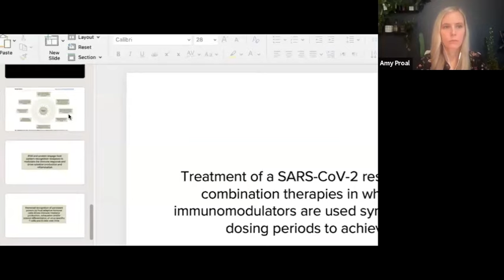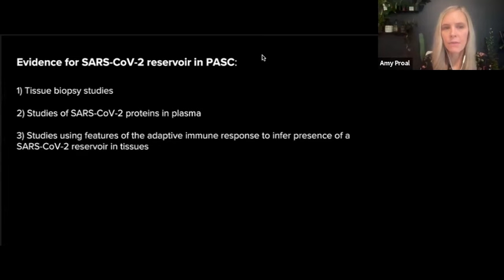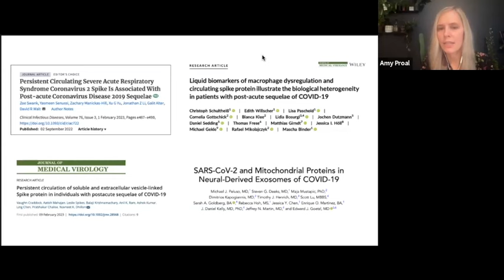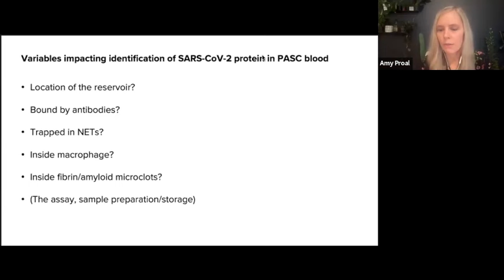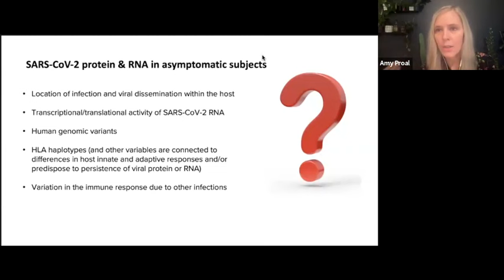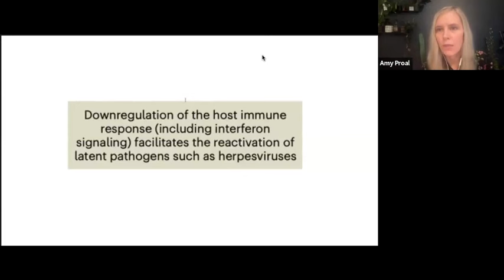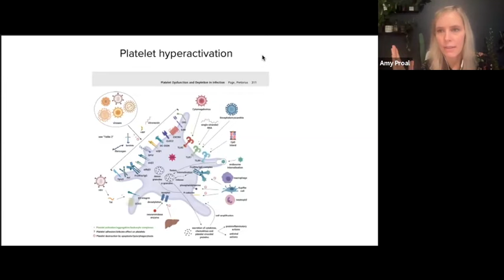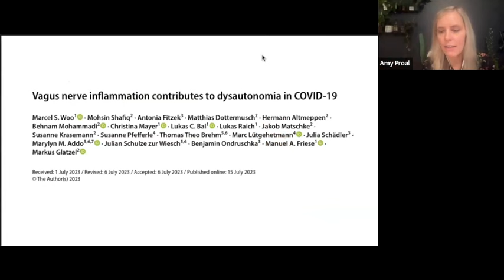SARS-CoV-2 reservoir: potential a driver of inflammation and other disease mechanisms in Long COVID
PolyBio's Dr. Proal speaks at the NIH workshop "Unraveling Chronic Inflammation and Long COVID: Current State, Challenges and Opportunities.'